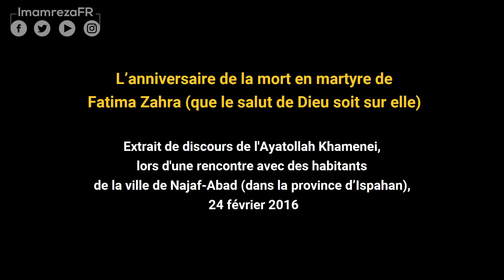FATIMA ZAHRA (AS)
L'anniversaire de la mort en martyre de Fatima Zahra (as)